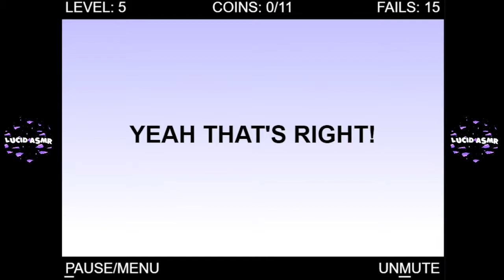[ASMR] The World's Hardest Game!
What's happening people!

The worlds Hardest Game and ASMR don't exactly go hand in hand, lets see if we can keep this as relaxing as possible!